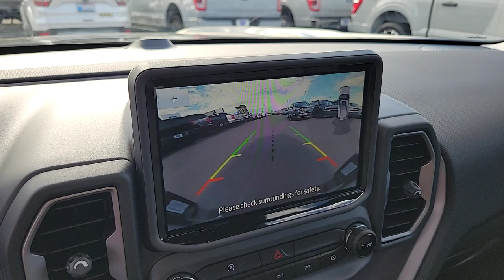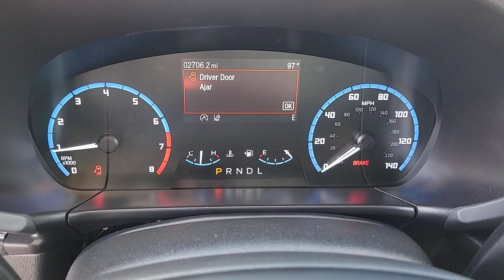New 2023 Ford Bronco Sport Big Bend Las Vegas, Bullhead City, St. George, Havasu, Pahrump, NV 200400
Blue Metallic New 2023 Ford Bronco Sport Big Bend  available in Las Vegas, Nevada at Friendly Ford. Servicing the Bullhead City, St. George, Havasu, Pahrump, NV area.

Friendly Ford
660 N Decatur Blvd

$925 off MSRP! Alto Blue Metallic Tinted Clearcoat 2023 Ford Bronco Sport Big Bend 4WD 8-Speed Automatic 1.5L EcoBoostbrbr25/28 City/Highway MPG